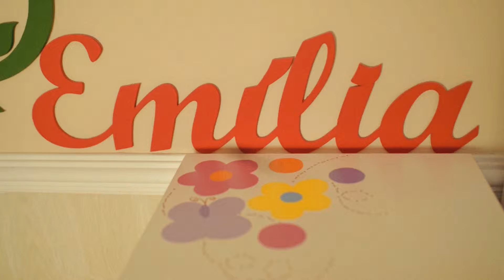Emília newborn. Recém nascido. Artur Monteiro de Souza.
Clipe do making of da sessão Newborn da pequena Emília. O registro acompanha um pouco do trabalho da fotógrafa Carol Ottolini.
Câmera: Artur Monteiro.
Edição: Artur Monteiro.
Fotografia: Carol Ottolini.